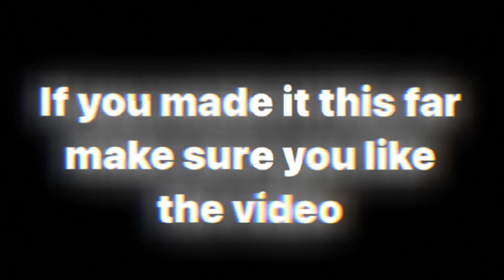*NEW* NBA 2K22 Current Gen Shoe Creator: Puma MB.01 Rick & Morty “Left Shoe”